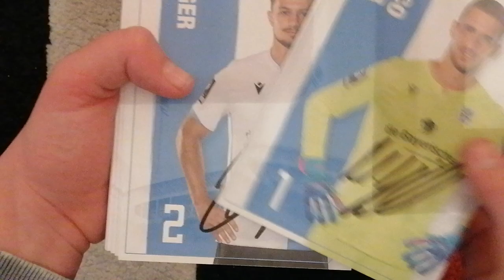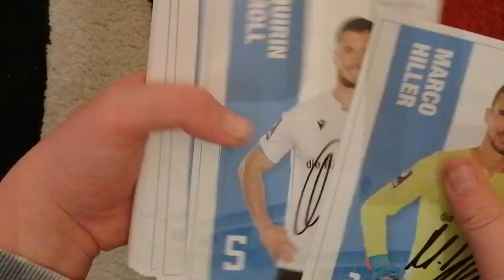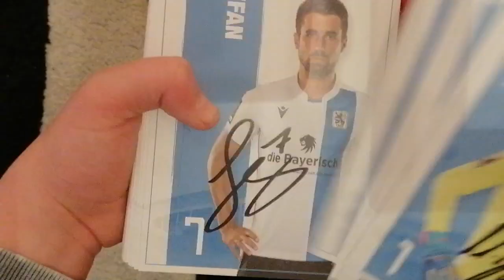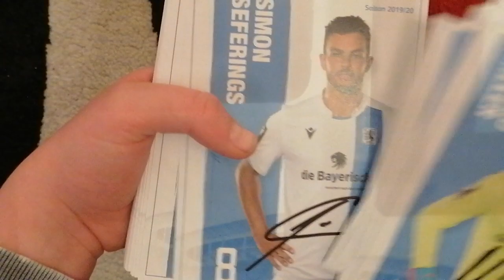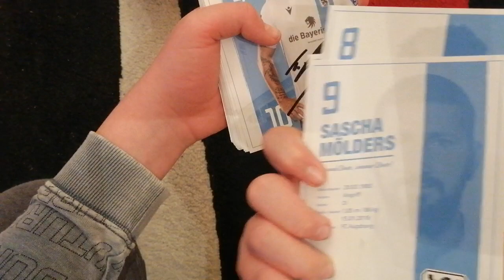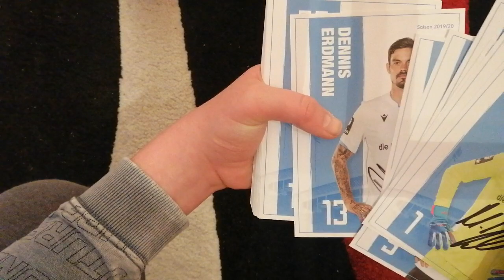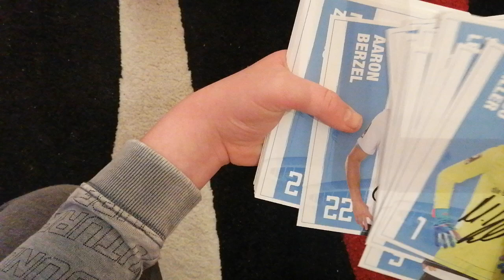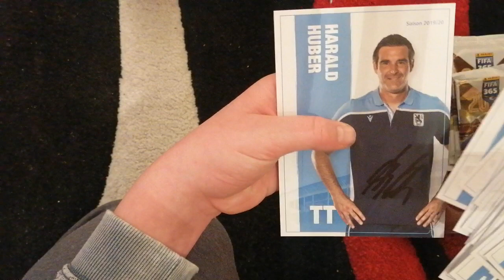🔥Autogramme von den Münchner Löwen🔥 1860 München Autogrammkarten